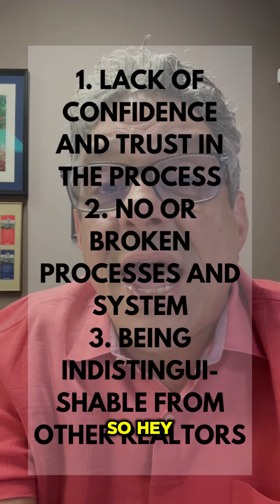The Top 3 Reasons Why Real Estate Agents Fail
Want to avoid the common pitfalls that take so many agents out of the game? Here are the key reasons why most don't make it — and how YOU can steer clear:

1️⃣ Lack of Confidence & Trust in the Process
2️⃣ No Systems or Broken Processes
3️⃣ Being Indistinguishable from Other Realtors

Stand out, be authentic, and build a business that thrives! 💼💥

🔻ABOUT US🔻

Brownell Team Realtors® represents the region's finest properties with exceptional skill using the most innovative technologies currently available. The team offers ultimate privacy and security, speed, and efficiency. Our team's years of full-time experience have given us a clear understanding of the complex mindset of both home buyers and sellers and a thorough understanding of the regional marketplace.

As a team, we are solely focused on serving our clients and those they refer to us, wholeheartedly. We rely on people like you for your endorsement to others. To us, your satisfaction is critical. It is the foundation of our company. We pride ourselves on being courteous, genuine and professional. Our team has worked hard to gather accurate information about the Las Vegas area and its real estate market to make sure our Buyer and Seller clientele are informed and confident in our work.

Our Goal - To exceed your expectations.

Our Philosophy - We strongly believe in providing high quality and trustworthy service to our clients in order to build trusted relationships that are referral-based.

👉Looking to sell your Las Vegas area home?

David Brownell, Tiffany Harris, Dorthy Sierra, and Russell Marco
Brownell Team Realtors
Real Broker, LLC

🔻FOLLOW US 🔻